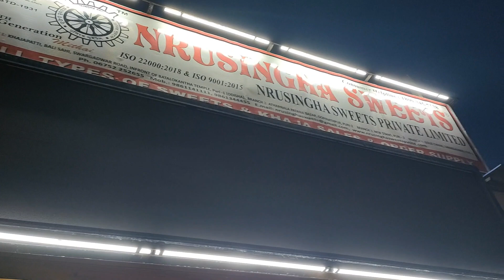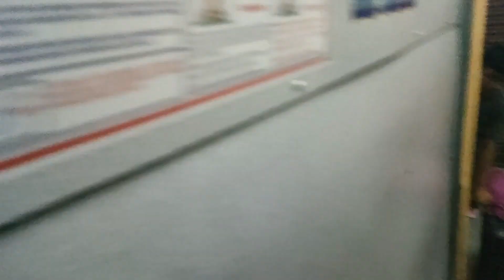Last day at Puri🥰 | Shopping from Puri Beach Market & Swargodwar Market😍